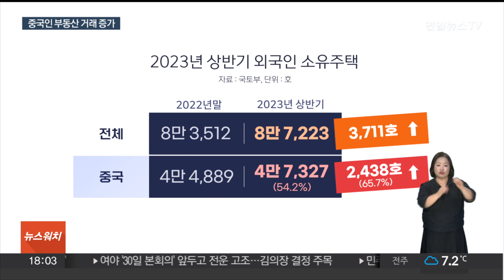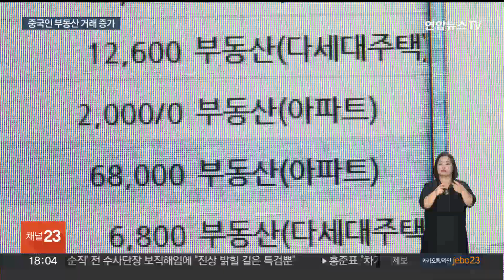국내주택 중국인 소유 증가…4채 중 1채 대출구매 / 연합뉴스TV (YonhapnewsTV)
국내주택 중국인 소유 증가…4채 중 1채 대출구매

[앵커]

외국인이 소유하고 우리나라 주택은 8만 7천호가 넘습니다.

그중 중국인이 절반 이상을 가지고 있는데요.

4채 중 1채는 우리나라 은행에서 대출을 받아 구매한 것으로 보입니다.

외국인의 부동산 거래에 대한 규제가 더 필요하다는 지적도 나옵니다.

[기자]

서울 강남구의 한 펜트하우스, 2021년 당시 30대 중국인이 89억원 전액 해외에서 대출을 받아 구매해 화제가 됐습니다.

외국인의 '부동산 쇼핑'이 논란이 되자 정부는 지난해부터 외국인 주택소유 실태 파악에 나섰습니다.

국토부 통계에 따르면 올해 6월 말 기준 외국인이 소유한 주택은 8만7천여호입니다.

그 가운데 중국인이 전체의 54.2%를 소유하고 있습니다.

지난해 말과 비교해 6개월만에 외국인 소유 주택은 3,711호가 늘었는데, 중국인이 65%가 넘는 2,438호를 구매했습니다.

산술적으로 볼 때 중국인 소유 주택 4채 중 1채는 국내은행에서 돈을 빌려 구입한 것으로 나타났습니다.

올해 상반기 기준 중국인의 주택담보대출 실행건수는 1만 2,234건. 중국인 보유 4만 7천여호의 25% 수준입니다.

중국인 대상 주담대 규모는 1조3,338억원으로 3년 반 만에 24.4% 증가했는데, 연체율도 증가 추세입니다.

국토부는 외국인에 대해 토지거래허가구역을 지정할 수 있도록 하고, 장기 체류 외국인에겐 실거주지 증명서류 제출을 의무화하는 등 외국인의 부동산 거래 관련 제도를 정비하고 있는 상황.

하지만 여전히 외국인의 부동산 거래가 상대적으로 쉽다는 지적이 나옵니다.

[권대중 / 서강대 일반대학원 부동산학과 교수] "중국은 우리나라 (사람)가 주택을 구입하는 경우엔 1년 이상 거주 조건이 있습니다. 상호주의 원칙에 의해 규제할 필요는 있습니다."

정부는 외국인의 주택 투기에 대한 2차 기획조사 결과를 다음달 발표할 계획입니다.